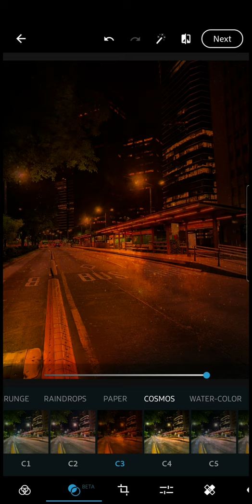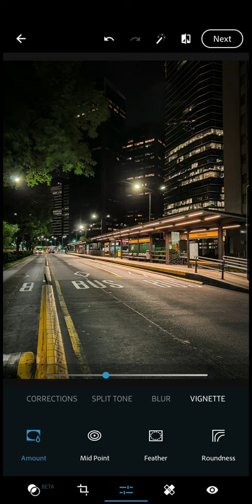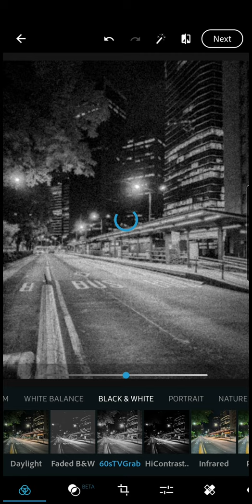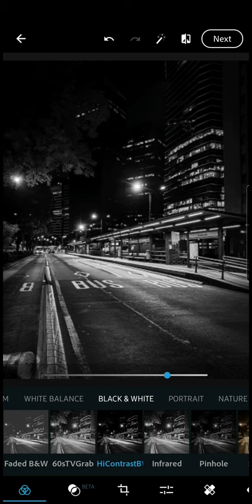Basic photo editing using Photoshop Express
This is a basic photo edit using photoshop express on android smartphone.